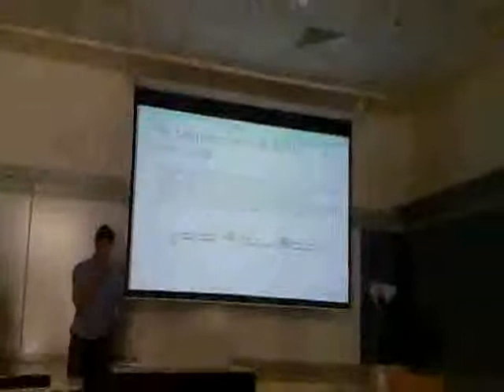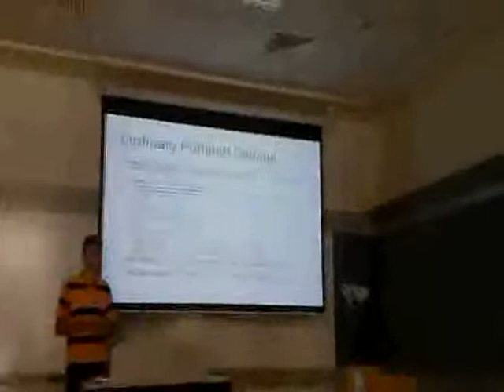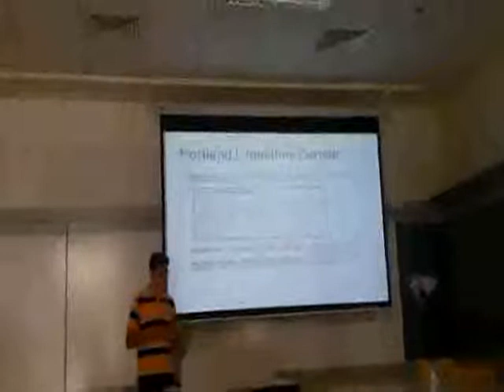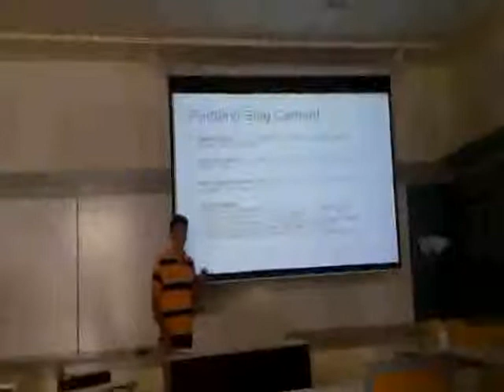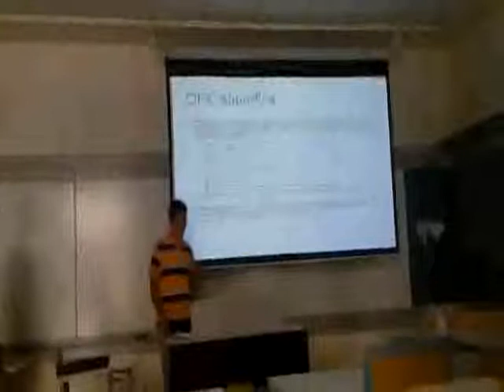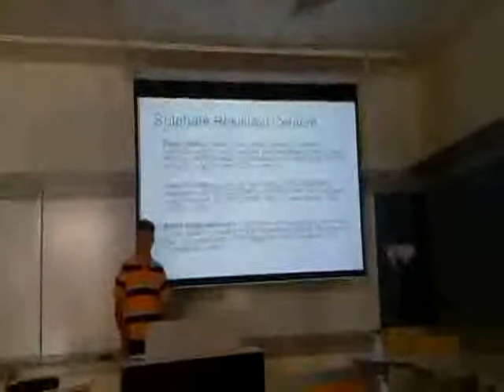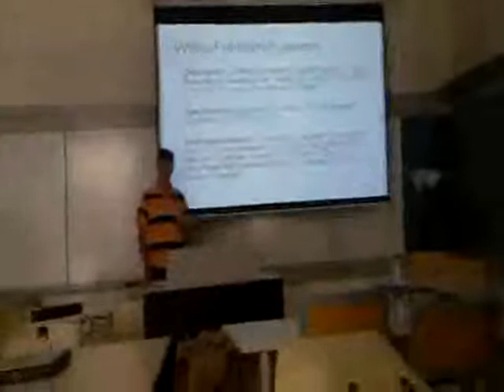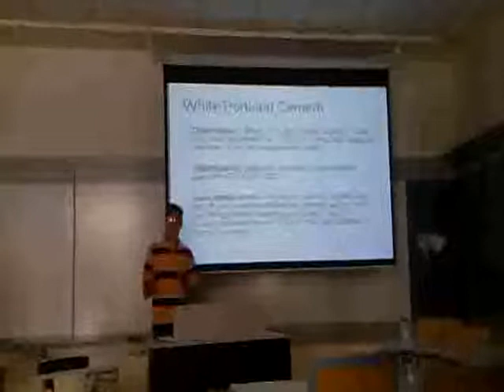Project 1 - Cement (part 3 of 5)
The American University in Cairo
Deprtment of Construction and Architectural Engineering
Construction Methods and Equipments (CENG-423)
Summer 2010

Group members:
Ahmed Shaheen
Ahmed Jamal
Ameer Salama
Mohamed Hassan
Wissam Saleh